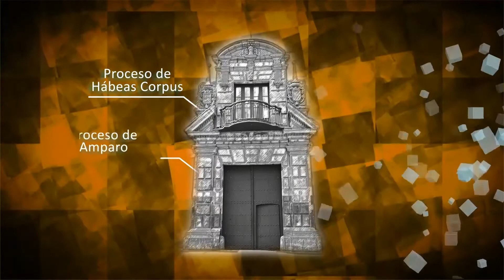Tus Derechos programa emitido el 19-02-2019 por JNETV Canal 44 (A) y 516 (D) por Movistar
Tus Derechos programa emitido el 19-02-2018 por JNETV Canal 44 (A) y 516 (D) por Movistar